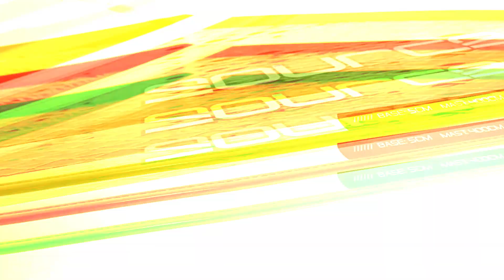Attitude Sails Range Overview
Attitude Sails are inspired by real-world windsurfers demanding easy-to-access performance from tough sails built using premium materials - and all for a fair price too. Attitude focus their development on everyday sailors - not just a narrow group of pros - and know exactly what makes a windsurfing session fun and stress-free. They forget the marketing hype and simply focus on reality. Attitude Sails’ current line will remain unchanged until the end of 2016. Get Real. Live for Windsurfing. Get Attitude.